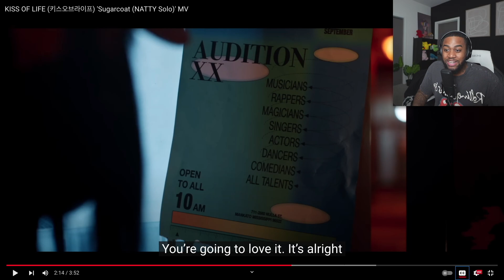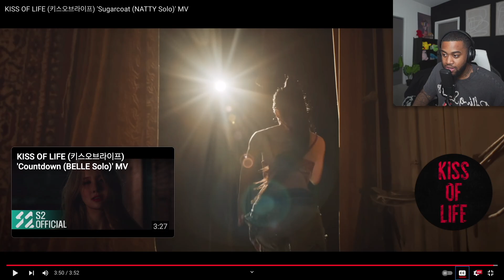KISS OF LIFE 'Sugarcoat (NATTY Solo)' DID NOT SUGARCOAT NOTHING! (Reaction)